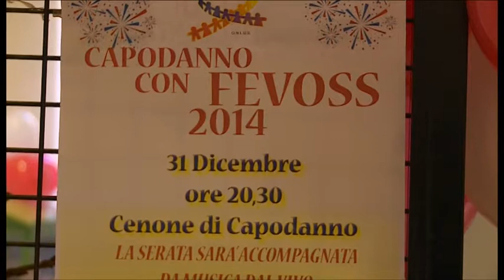Natale alla Fevoss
Pranzo di natale alla fevoss a Verona per le perosne sole i volontari e i soci. Un giorno per condividere e stare isnieme come in una famiglia.